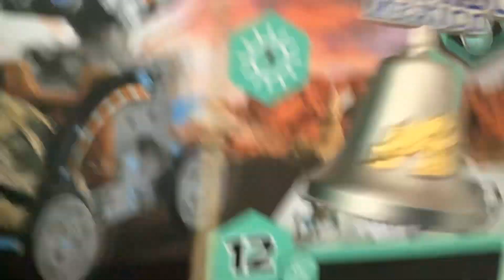A bell (Not Church Bell) But i will make a System for it